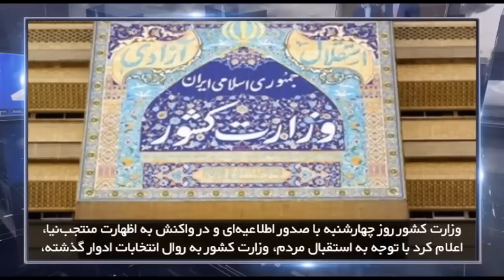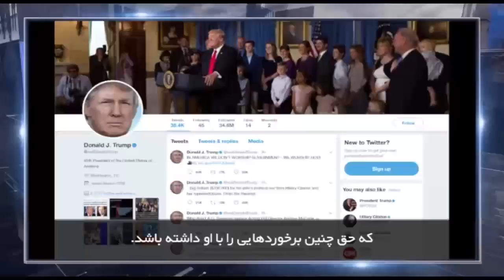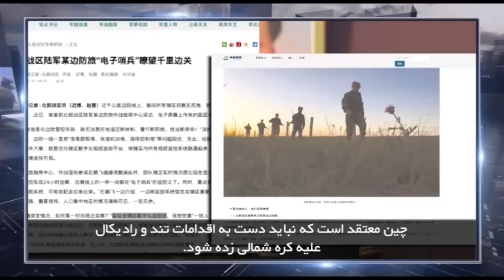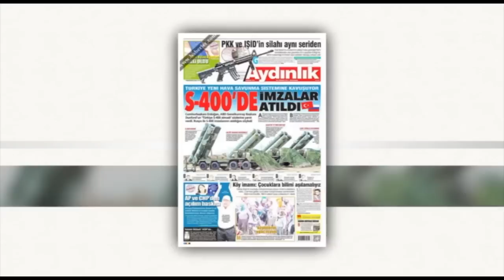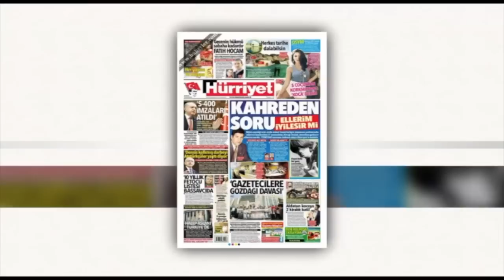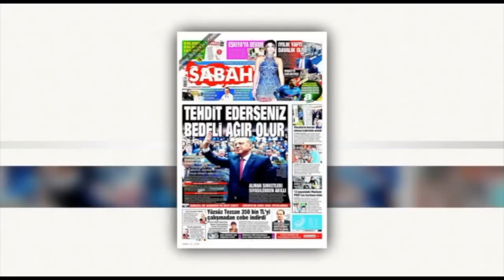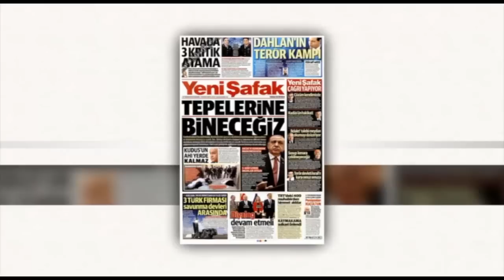در چهارسوی جهان پنجشنبه ۵ مرداد